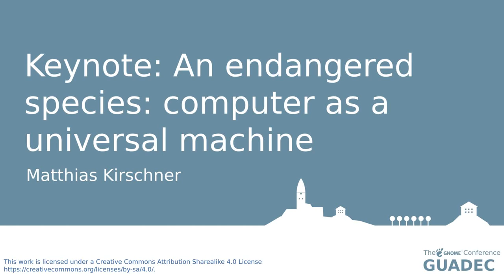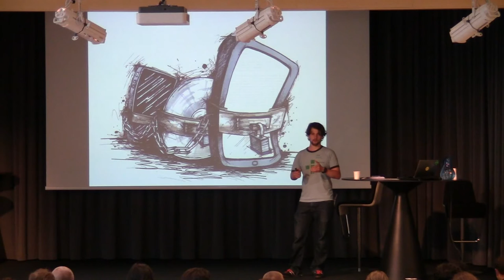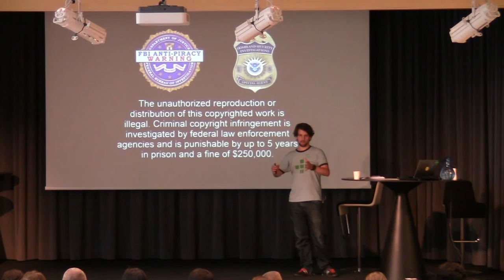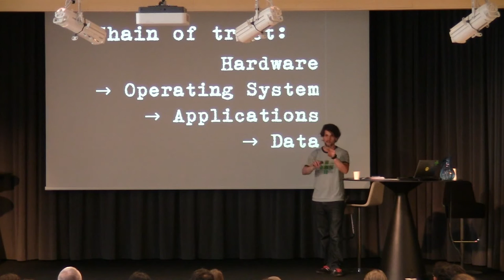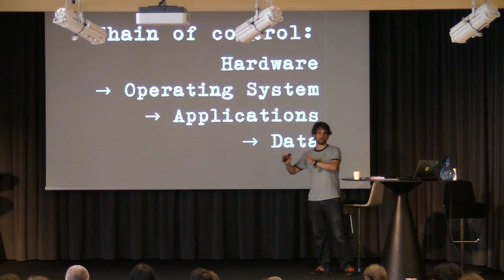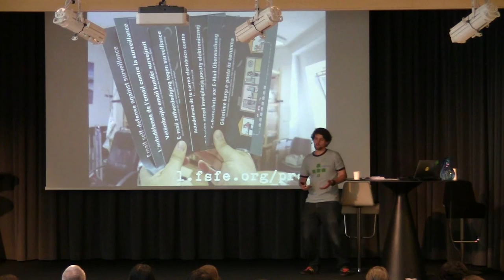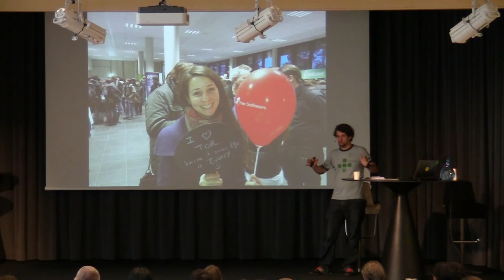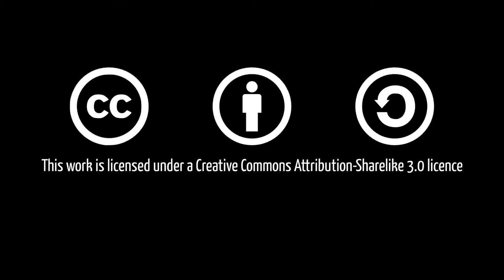Keynote: An endangered species: computer as a universal machine